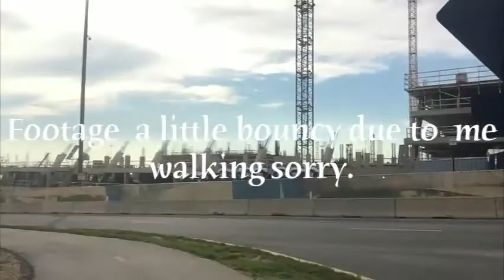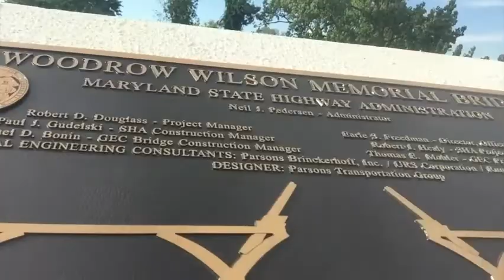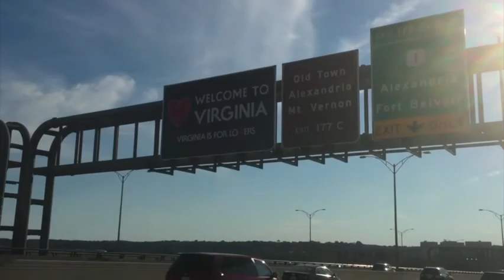WOODROW WILSON BRIDGE SUNDAY 6 MILE WALK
This video is  about my Sunday scroll across the Woodrow Wilson
Bridge. The Bridge opened in 2008 and cost 2.5 Billion Dollars to build. I walked about 6 miles... The Video is a bit shaky due to me walking and filming.